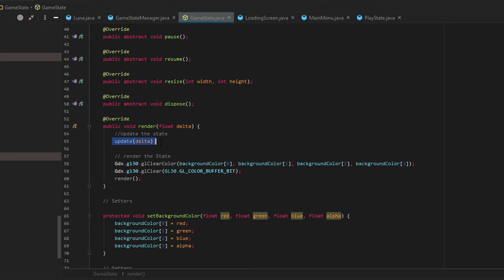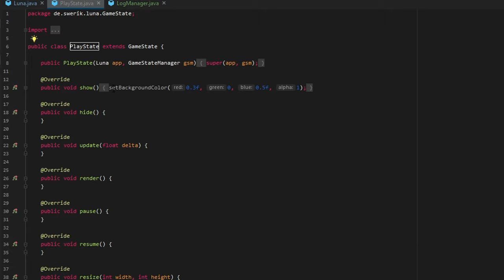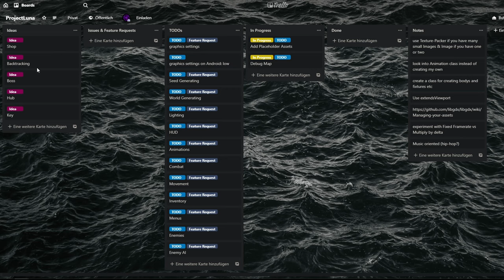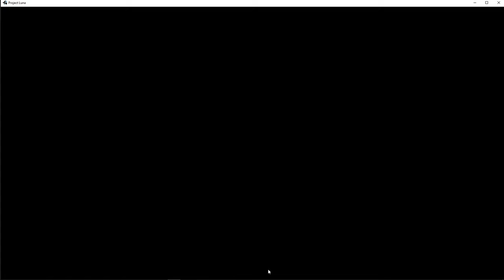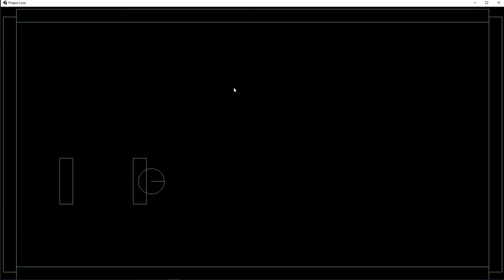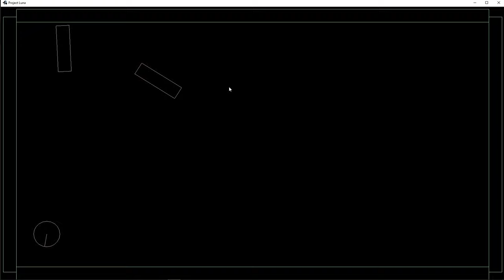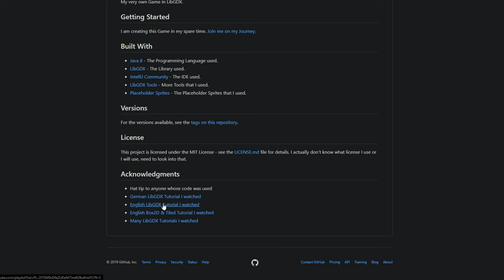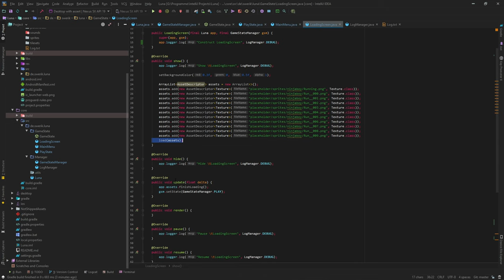Logging and Box2D ■ LibGDX DevLog #2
■Development on ProjectLuna ■
English
Commented Development by Swerik [2019]